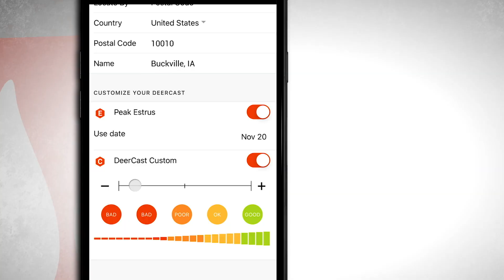Frosty Winter Whitetail! The Coldest Trip of the Year!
Put on your jackets, cause this blustery Throwback Thursday is fixin' to put the chill on your whitetail obsession!